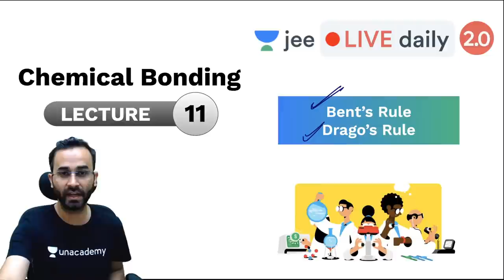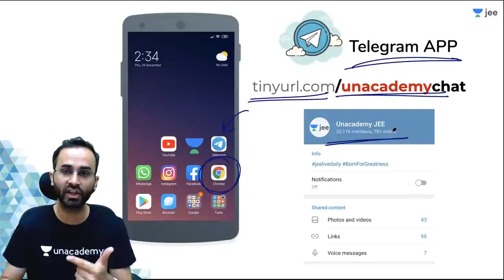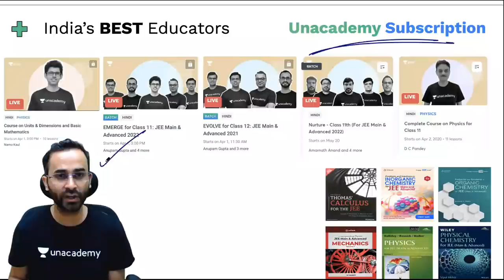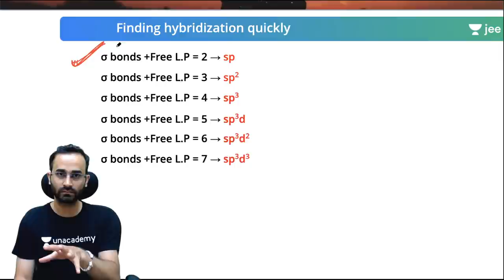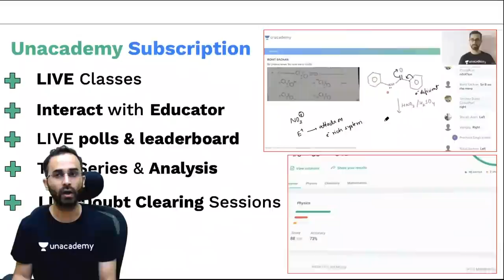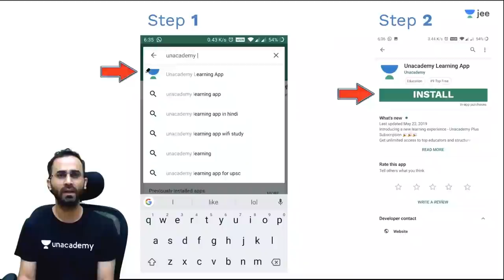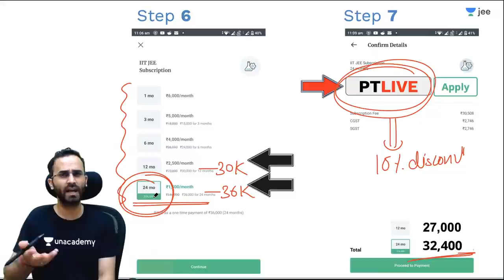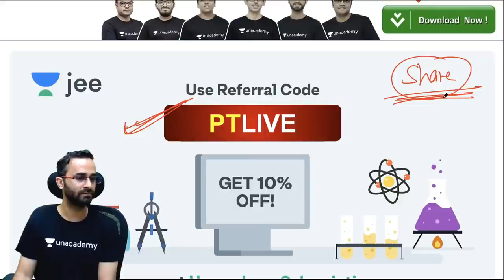JEE: Chemical Bonding L11 | Bent's Rule | Drago's Rule | Unacademy JEE | JEE Chemistry | Paaras Sir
Unacademy JEE brings you yet another JEE Chemistry session to prepare you for JEE Mains and JEE advanced. In this session, Paaras Sir will be discussing JEE important topic “Bent's Rule and Drago's Rule from Chemical Bonding”, he will cover the basic concepts of the chapter, important topics, and tips & tricks to remember the concepts and solve questions. Watch this video to know all about “Bent's Rule and Drago's Rule from Chemical Bonding”

1. Learn from your favourite teacher
2. Dedicated DOUBT sessions for IIT JEE 2021
3. One Subscription, Unlimited Access to Live Online Classes and Videos
4. Real-time interaction with best-in-class teachers
5. You can ask doubts in live online classes
6. Limited students in each IIT JEE Online Class
7. Download the videos & watch offline

Learn the complete details about the “Bent's Rule and Drago's Rule from Chemical Bonding”, for IIT JEE and related Concepts in this video. It is one of the most important topics of the IIT JEE Chemistry question paper - in IIT JEE Advanced and JEE Mains as well. Get the best IIT notes curated by experts. Solve important JEE Main and JEE Advanced 2021 questions along with IIT JEE Chemistry preparation tips and tricks. Crack IIT JEE 2021 Chemistry with these valuable IIT JEE preparation tips and tricks.

Paaras Sir, fondly known as God of Chemistry is the best chemistry teacher for IIT JEE. In this IIT JEE Chemistry Live Online Class, Paaras Sir will touch upon introduction, important questions, and strategy for “Bent's Rule and Drago's Rule from Chemical Bonding”. His dedication has helped many students crack IIT JEE. During LIVE online classes he shares his personal anecdotes with students preparing for IIT JEE 2021. This helps the students get acquainted with the IIT JEE exam and make a study plan and strategy that will help them crack IIT JEE mains and advance in 2021.